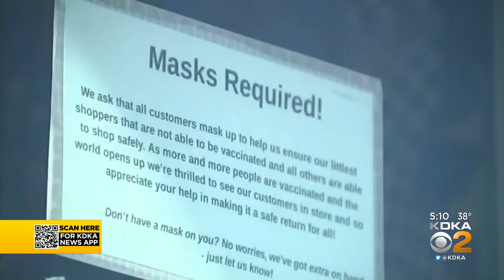Judge Voids U.S. Mask Mandate For Planes And Other Public Transportation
A federal judge in Florida has voided the national mask mandate covering airplanes and other public transportation.